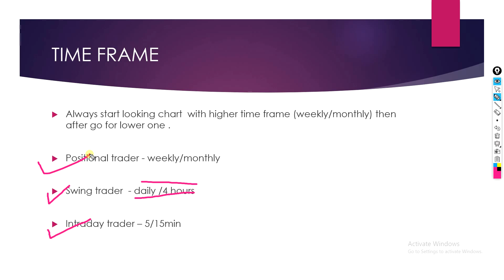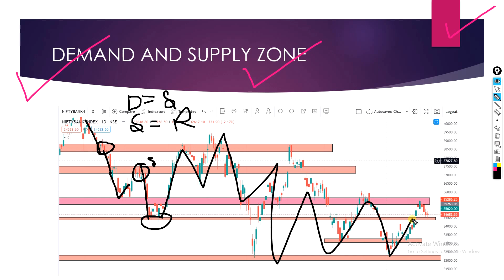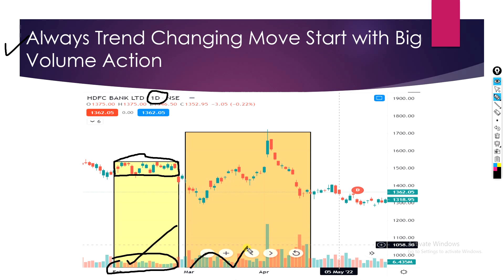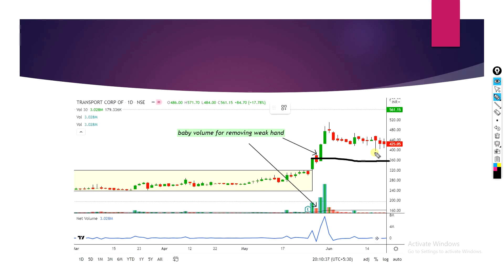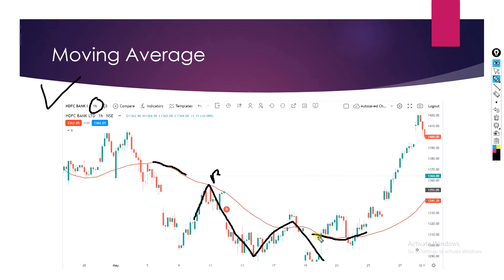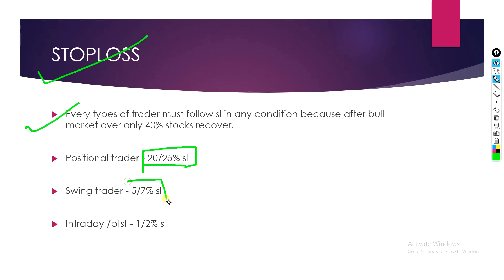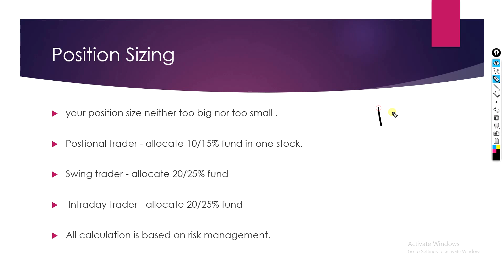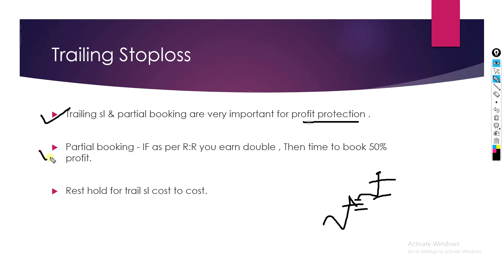Stock Market For Beginners | Share Market Free Masterclass | Intraday trading kaise kare | option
trading in Stock Market For Beginners , Share Market Free Masterclass  and Intraday trading kaise kare option
what is stock market in hindi
how to invest in us stock market from india